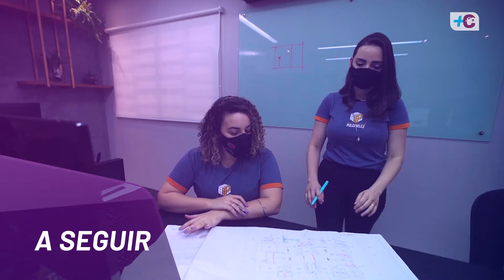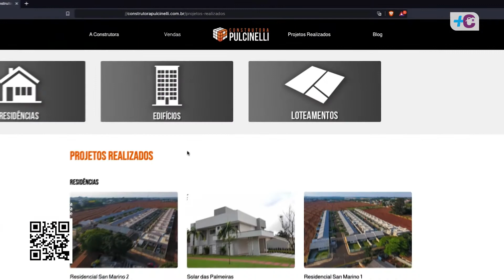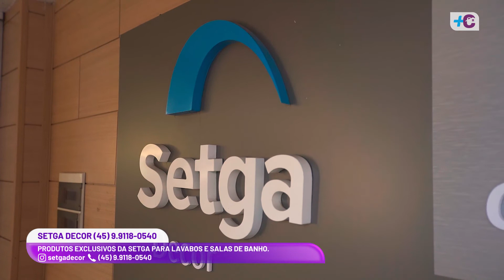PROGRAMA MAIS CASA 25-12-2021